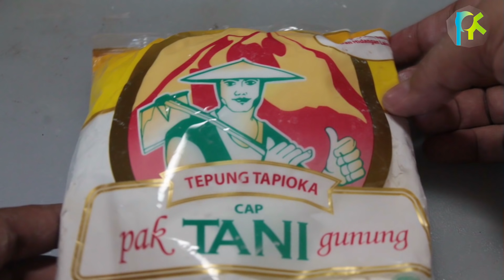resep PEMPEK ISI HANYA Rp 2.200 BUAT JUALAN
Pempek isi merupakan salah satu jenis pempek tanpa cuka. adapun isiannya seperti pempek panggang yaitu berupa udang rebon, cabe dan kecap manis.
Bahan Pempek:
Bahan Biang
250 gram tepung terigu atau gandum
3 bawang putih sudah dihaluskan
1,5 sendok makan garam (secukupnya)
750 ml air
 Bahan pempek
500 gram tepung tapioka atau sagu
2 telur ayam
 isian cara pertama
50 gram udang rebon
6 cabe rawit dihaluskan
2,5 sendok makan kecap manis
isian cara ke dua
75 gram udang rebon
2 bawang putih
3 bawang merah
11 cabe rawit
5 sendok makan kecap manis
1/2 sendok makan gula pasir
1/2 sendok teh garam (secukupnya)